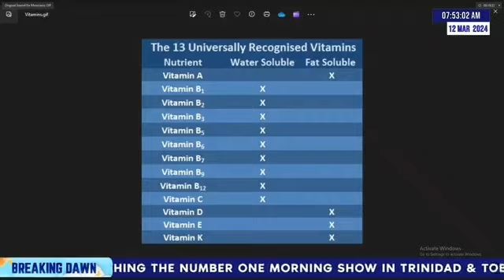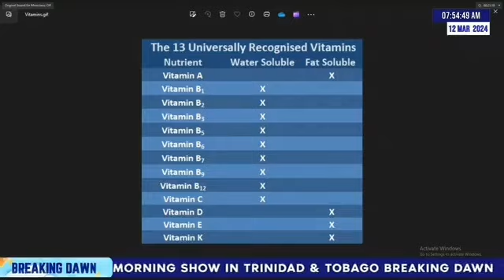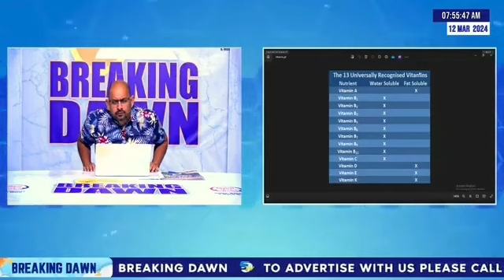Intro to Vitamins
Here we take a brief look at vitamins and it's history as we prepare to dive into each one over the next couple of segments.